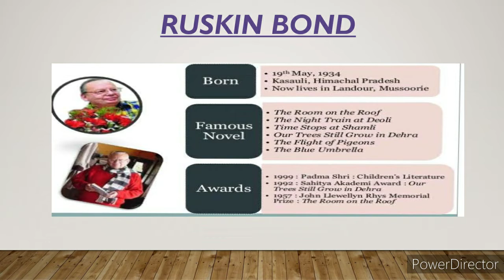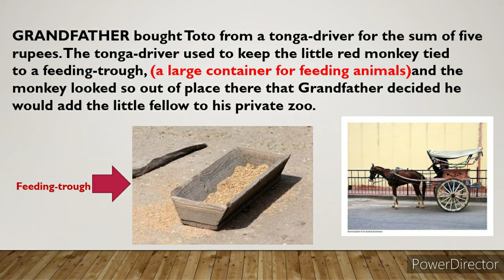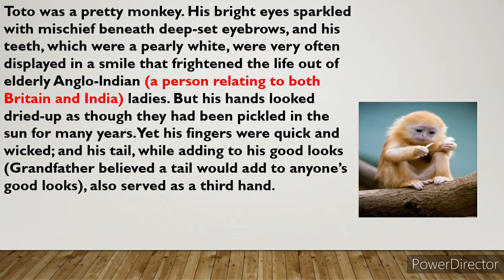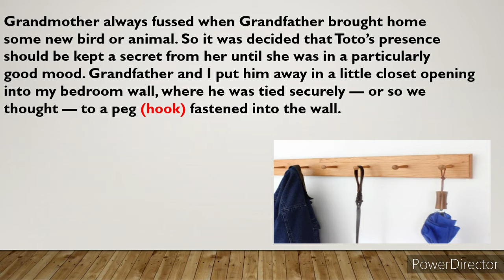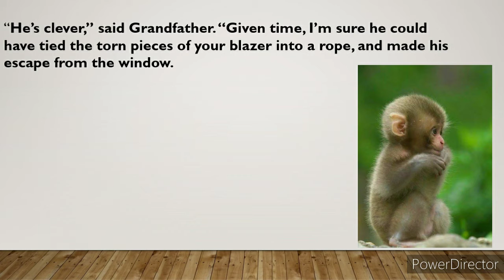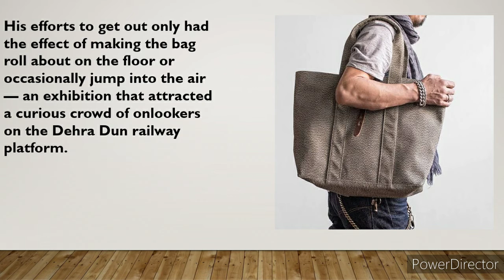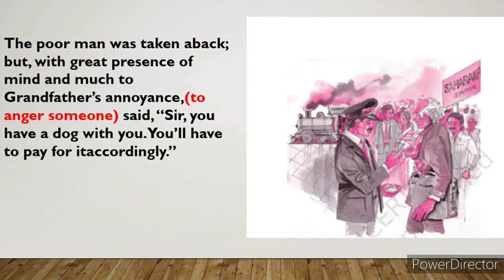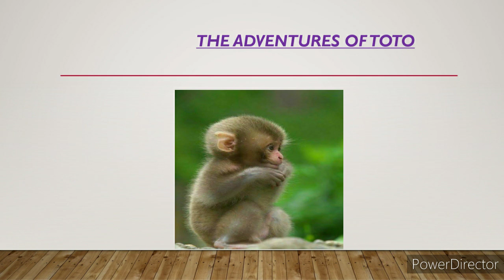The adventures of Toto. Class 9th (part-1)